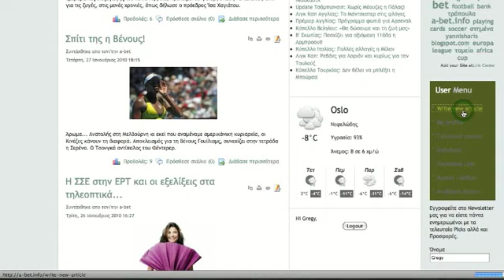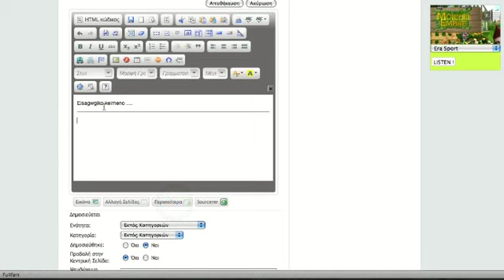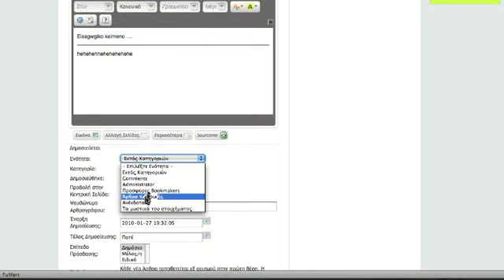Anaivasma keimenou se Joomla - a-bet.info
Anaivasma keimenou se Joomla based site opos to diko mas einai